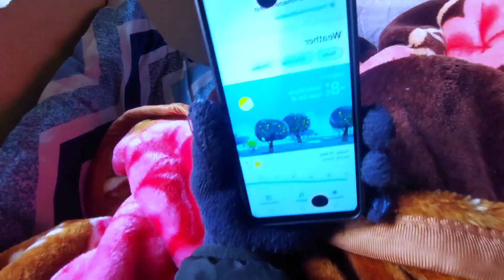Tibetan बुद्धिस्ट मठामधला एक दिवस।Key Monastery च्या किचन मध्ये केला नाष्टा।Spiti Ep.6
तर तुम्हाला व्हिडिओ आवडत असतील नक्की share करा आणि चॅनेल सपोर्ट करा. आणि इन्स्टाग्रामवर सुद्धा मी अपडेट टाकत असतो तर तिथे सुद्धा फॉलो करू शकता लिंक 👇 दिली आहे.Thank you🌍🤝

                    In The Sweet By The By Zachariah
                     Hickman.mp3

              When All Of This Is Over - The                    Westerlies.mp3
              Sunset dream - Cheel.mp3

              Sl Senorita - Chris haugen.mp3